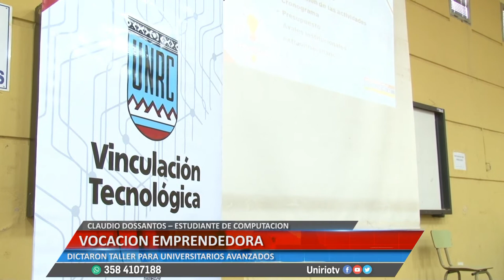VOCACION EMPRENDEDORA - CLAUDIO DOSANTOS – ESTUDIANTE COMPUTACION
DICTARON TALLER PARA ESTUDIANTES AVANZADOS
Facebook.com/uniriotv
Twitter.com/uniriotv